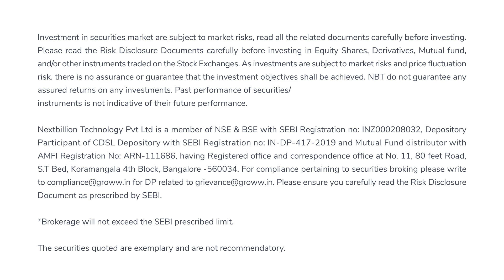Groww மியூச்சுவல் ஃபண்ட் Update I Mutual Funds Tamil